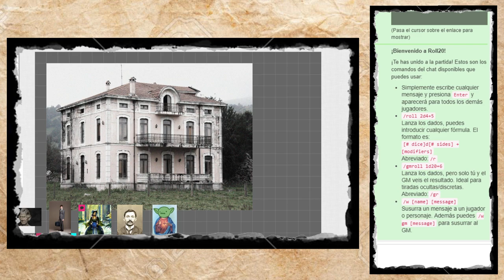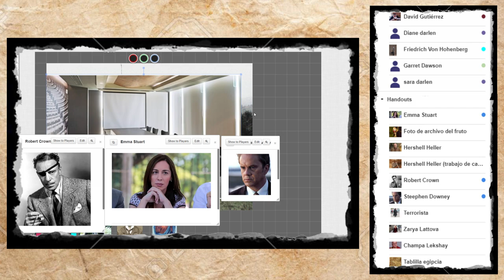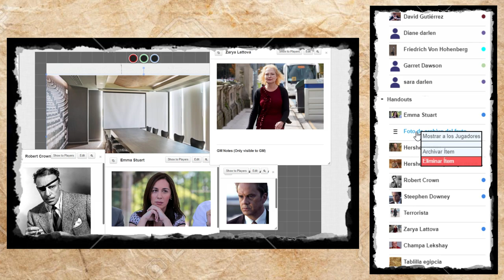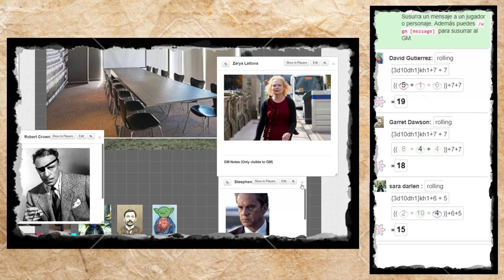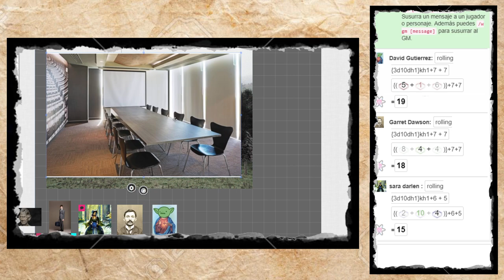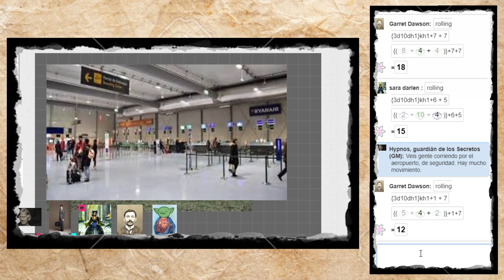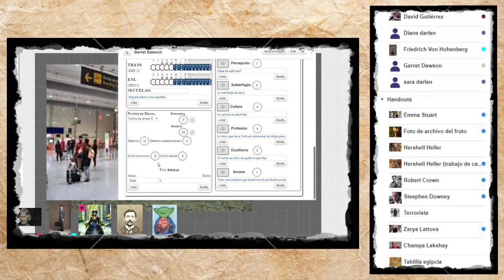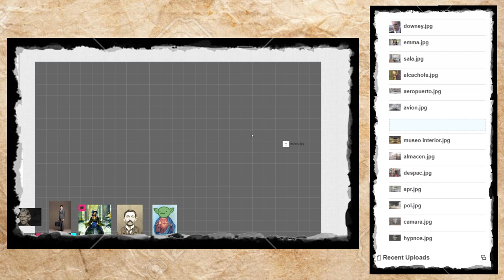Cultos Innombrables - El fruto de los tiempos - Parte 1/3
Título: El fruto de los tiempos

Sistema: Cultos Innombrables (Hitos)

Premisa: 25 años han pasado desde los sucesos acontecidos en la casa de Currigam, y aquello que volvió hombres a dos niños. Ahora, una nueva orden desde lo alto de la Orden ha convocado a estas dos personas, junto a dos jóvenes aprendices más, a enfrentarse de nuevo al destino siguiendo una sencilla comanda; encontrar el Fruto de los Tiempos y llevárselo a su señor. Pero algo oscuro rodea ese objeto... hay secretos que el tiempo debería olvidar...